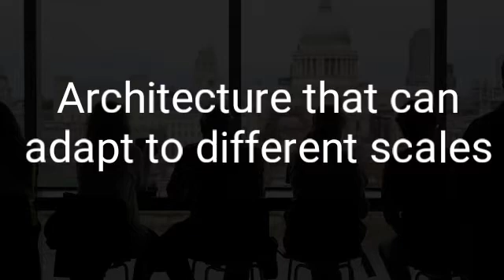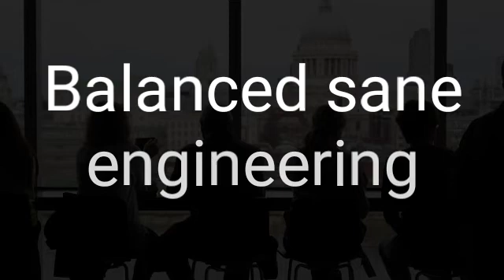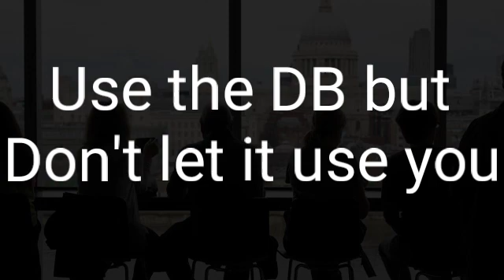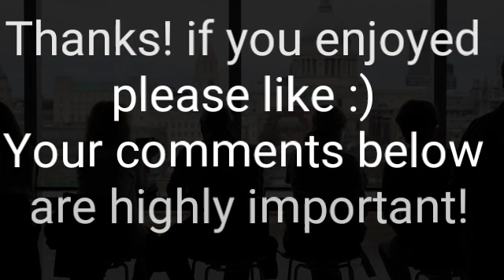Startups and Scalability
Scalability is both an interesting topic and hard to find focused resources to learn it.  The BEST BOOK I found on this topic: "Web Scalability for Startup Engineers"